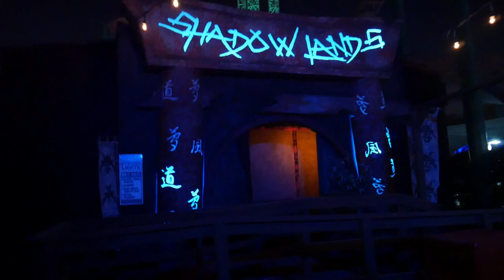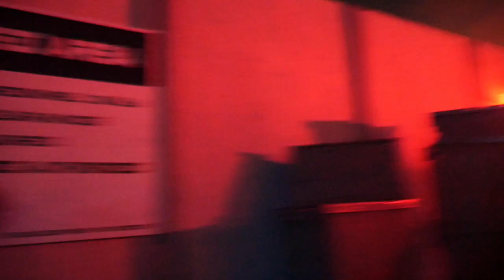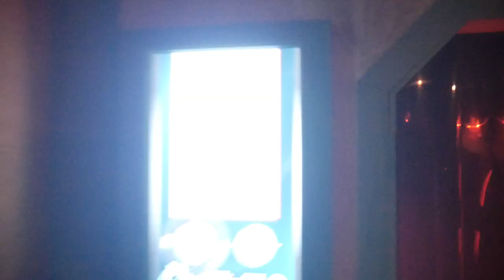Knotts Scary Farm 2020 Speculations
In this video, we speculate potential things that could come to Knotts Scary Farm in 2020!
(Description and Links for things)